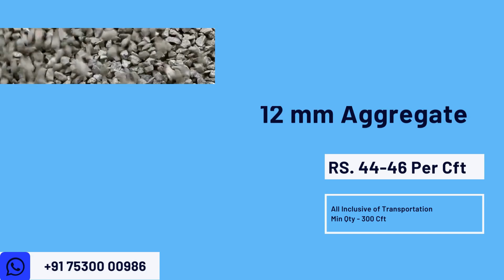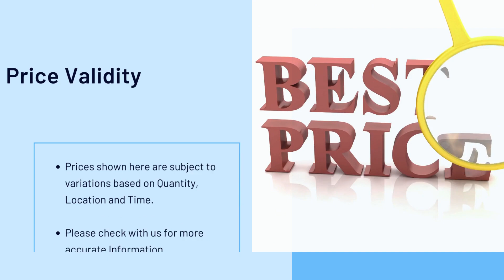16th Nov | Building Materials Price | Daily Update